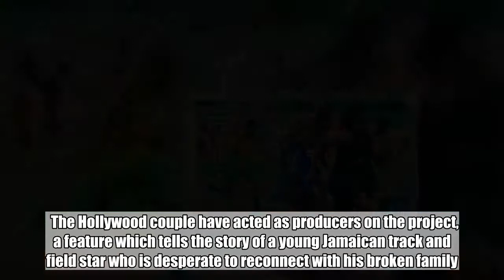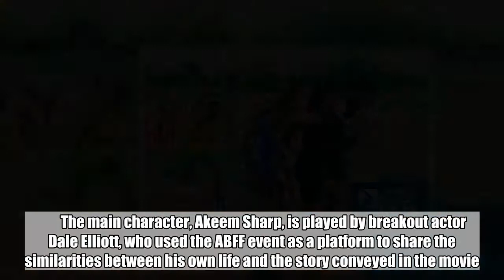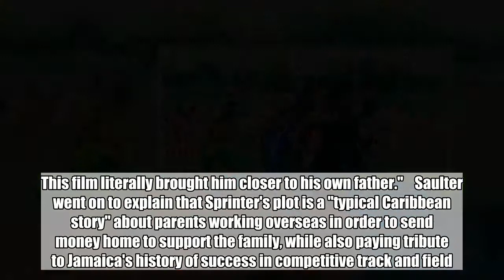'Sprinter' Wins Big at the 2018 American Black Film Festival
The movie, which was produced by Will Smith and Jada Pinkett Smith, was honored with three awards, including Best Feature and the Audience Award.   Jun 20, 2018   AceShowbiz - Sprinter, a film produced by Will Smith and Jada Pinkett Smith, has won big at the 2018 American Black Film Festival (ABFF).    The Hollywood couple have acted as producers on the project, a feature which tells the story of a young Jamaican track and field star who is desperate to reconnect with his broken family.         The main character, Akeem Sharp, is played by breakout actor Dale Elliott, who used the ABFF event as a platform to share the similarities between his own life and the story conveyed in the movie.    "I met my father for the first time because of this film," he told the audience from the podium of the Best of ABFF presentation.    The film was honoured with Best Feature and the Audience Award, while Storm Saulter also took home the Best Director accolade.    "Dale's real-life story is way more extreme than his character's. He hasn't seen his mum since he was three and he hasn't seen his dad since he was a toddler," the Jamaican filmmaker noted in his acceptance speech. "On a trip to America to shoot one of the party scenes, that was the first time Dale ever met his dad. This film literally brought him closer to his own father."    Saulter went on to explain that Sprinter's plot is a "typical Caribbean story" about parents working overseas in order to send money home to support the family, while also paying tribute to Jamaica's history of success in competitive track and field.    "We have a movement happening in the Caribbean and Will and Jada recognised the potential and the value in the story," he smiled.    When asked whether he expected the I Am Legend star to pay tribute to the film's victory on his social media pages, Saulter quipped: "Hey, I'm waiting. The Sprinter trailer needs a remix!"  Related Posts  Jun 20, 2018  'Sprinter' Wins Big at the 2018 American Black Film Festival